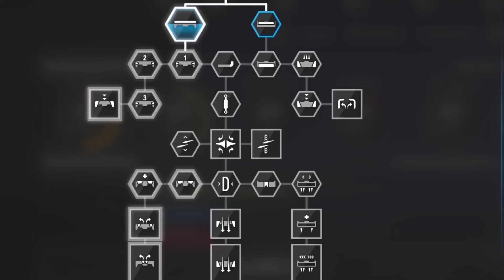Journal TV du 07/08/2017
Bonjour à tous. On attaque cette semaine avec les premières photos du Volkswagen T-Roc, les prix de la BMW Série 6 Gran Turismo et une nouvelle bande-annonce pour le jeu vidéo F1 2017. Mais avant cela, zoom sur la prochaine Suzuki Swift Sport.

Quelques mois après avoir renouvelé sa Swift, Suzuki va lancer une nouvelle Swift Sport. Cette troisième génération de la citadine survitaminée sera présentée en septembre prochain à l’occasion du salon automobile de Francfort. En attendant, le constructeur japonais nous en offre dès aujourd’hui un premier aperçu. Encore en tenue de camouflage, la nouvelle Swift Sport se présente en vidéo et en action auprès de ses illustres aînées. Une façon pour Suzuki de mettre en avant ses qualités de sportive. Selon les dernières rumeurs, l’auto pourrait troquer son moteur 1.6L de 136 ch contre le 1.4L BoosterJet du Vitara S. Cela lui offrirait alors une puissance de 140 équidés. Un allègement d’environ 170 kg serait également au programme. Rendez-vous le 12 septembre prochain, date officielle de sa présentation, pour en avoir le cœur net.

On continue avec les nouveautés du salon de Francfort mais chez Volkswagen cette fois. Le constructeur allemand vient de publier deux photos de son futur T-Roc. Où plutôt deux croquis. Compact et massif, solidement posé sur de larges roues, ce nouveau SUV urbain paraît très proche esthétiquement du concept T-Roc qui avait été dévoilé en 2014 sur le salon de Genève. Pour rappel, ce dernier  était un baroudeur qui mesurait 4m18 de long pour 1m83 de large. Des dimensions qui feraient du T-Roc de série un sérieux concurrent aux Renault Captur et Peugeot 2008, notamment. Sa révélation est prévue pour le 23 août prochain.

Filons maintenant chez BMW pour découvrir les prix de la nouvelle Série 6 Gran Turismo. Remplaçante de la Série 5 GT, celle-ci débute en essence à partir de 63.900€ avec la 630i dotée d’un quatre cylindres 2.0L de 258 ch. En diesel, comptez au minimum 68.150€ pour la 630d et son six cylindres 3.0L de 265 ch. La finition d’entrée de gamme, baptisée Lounge, propose de série la boîte automatique Steptronic à huit rapports, la climatisation automatique, les sièges en cuir, la navigation GPS, le régulateur de vitesse ou encore les radars de stationnement avant et arrière. La nouvelle BMW Série 6 Gran Turismo sera exposée sur le salon de Francfort en septembre puis arrivera en concession au mois de novembre.

On termine avec une nouvelle qui fera plaisir aux gamers : une nouvelle bande-annonce de F1 2017 vient de tomber. A quelques jours de sa sortie, le jeu vidéo officiel de l’actuelle saison de Formule 1 nous présente son nouveau mode carrière, « le plus complet de toute l’histoire de la franchise », annoncent les développeurs de Codemasters. 115 améliorations ont en effet été apportées par rapport à la version 2016. De nouveaux programmes d'entraînement, 12 nouvelles voitures historiques et des tracés alternatifs font notamment partie des évolutions recensées sur cette cuvée 2017. F1 2017 débarquera sur PS4, Xbox One et PC le 25 août prochain. A demain.